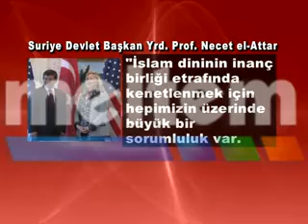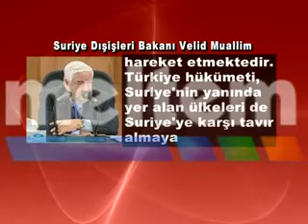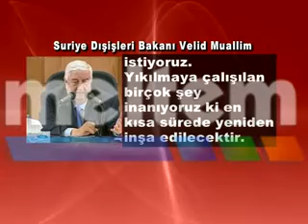ŞAMDAN ANKARAYA MESAJ xvid